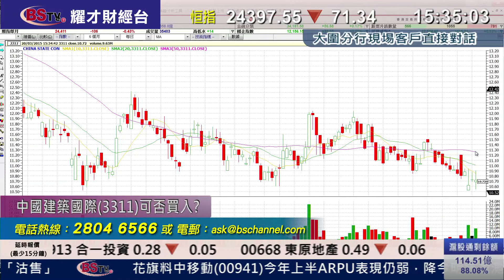耀才財經台 有問必答 謝美琪 郭思治 - 有問必答：8100、1431、3311